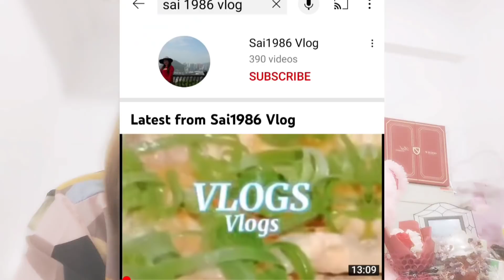BITRHDAY GREETINGS FROM YOUTUBE FAMILY